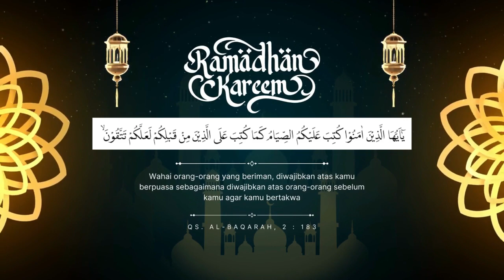Taushiyah Ramadhan KMP Channel : Muballigh KMP Ust. Oman Abdurrohman [Bid. Da'wah PP KMP]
Tema : Penghujung Ramadhan Momentum Evaluasi